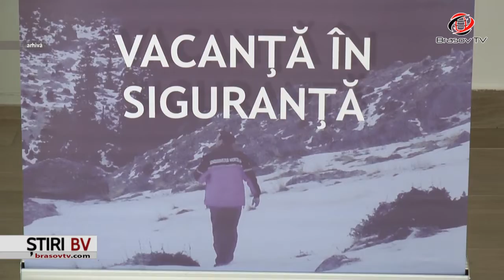Recomandări de la jandarmii brașoveni